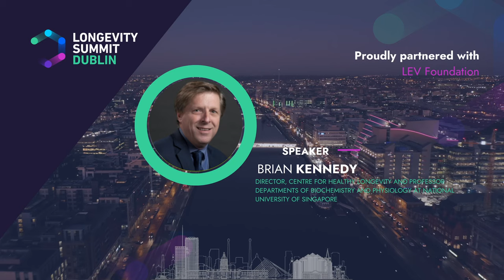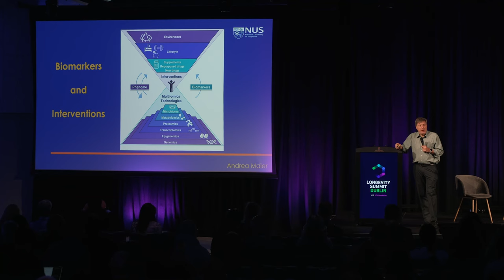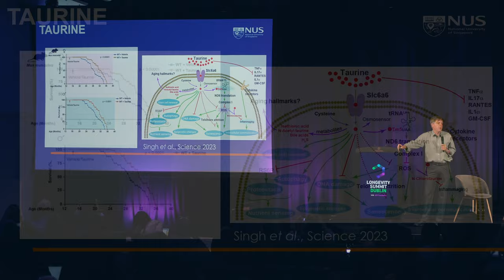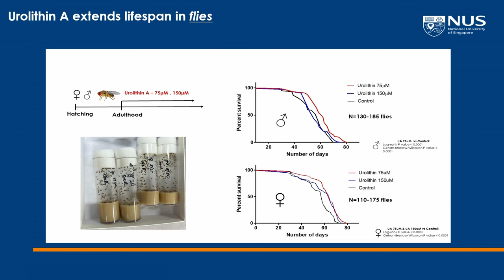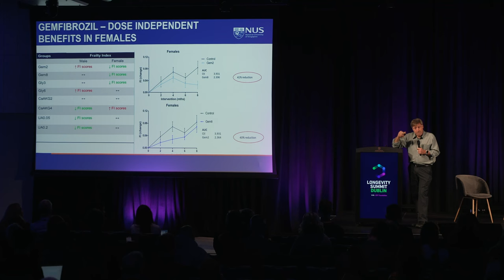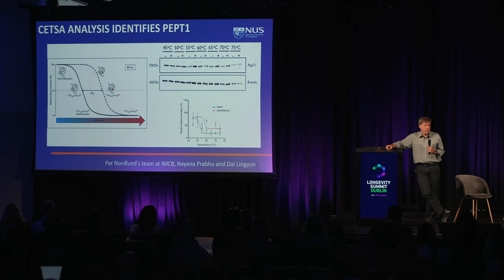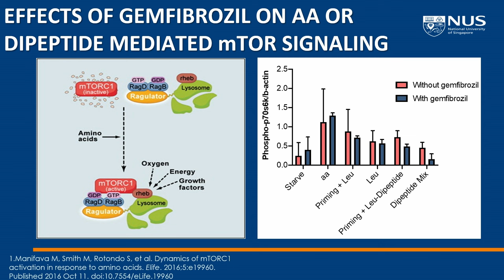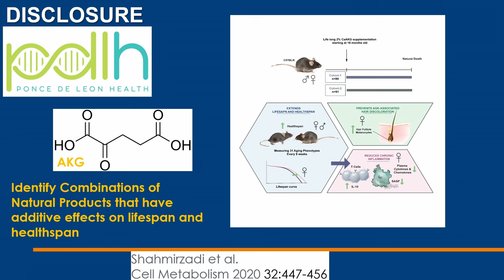Mechanisms of Action of Longevity Therapeutics – Brian Kennedy at Longevity Summit Dublin 2023